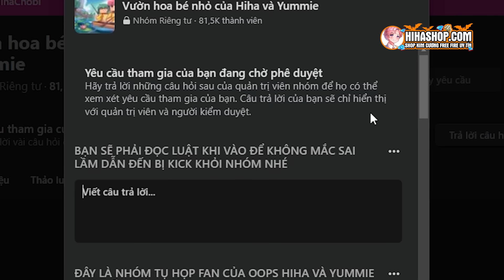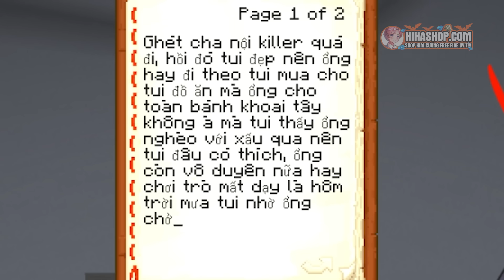HIHA VÀ YUMMIE KHÁM PHÁ BÊN TRONG TIM CỦA TUSSY MISSY*HIHA MINECRAFT TUSSY MISSY 🎀😲💝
Hôm nay, các bạn hãy cùng 2 nhà thám hiểm trái tim HIha và Yummie xem trong trái tim của Tussy Missy có gì nhé hihihi...